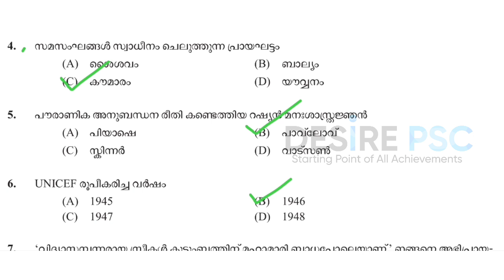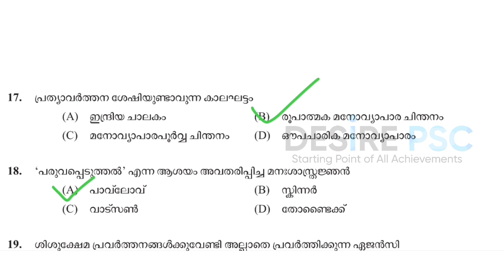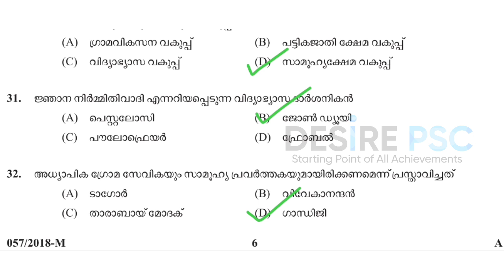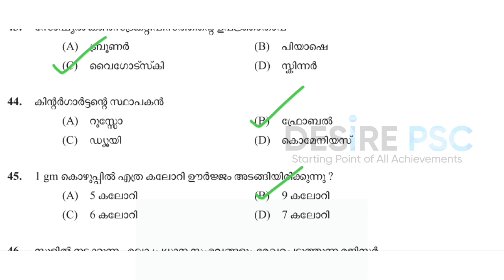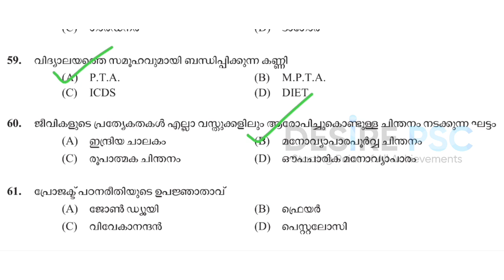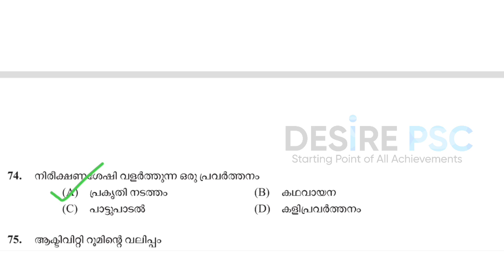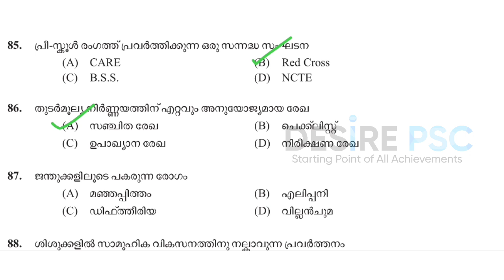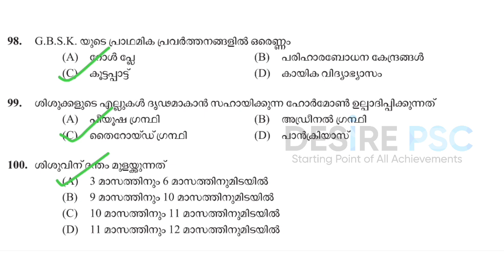മനഃശാസ്ത്രം/Psychology Mock Test - 1 || Total Marks : 100 || LP/UP Assistant Special || Kerala psc